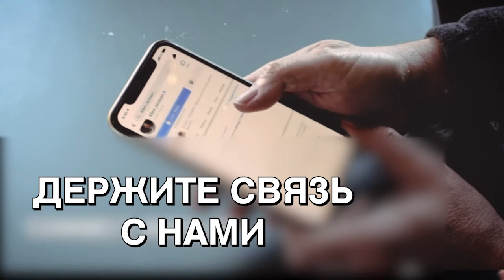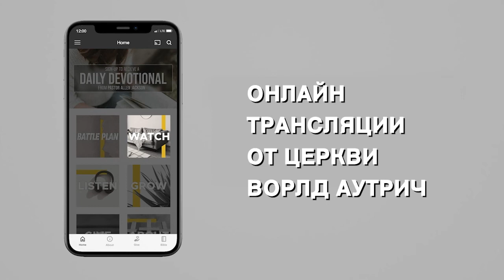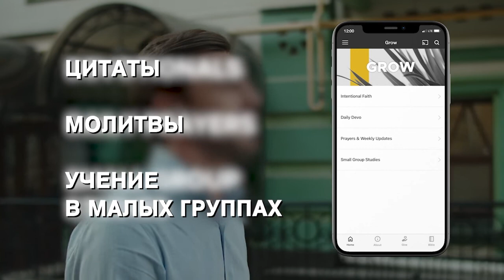НАША ВЕРА ПРЕДПОЛАГАЕТ ФИЗИЧЕСКОЕ СРАЖЕНИЕ. «Предназначение» (2117)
Аллен Джексон рад снова быть с вами.

Тема этого выпуска: «Наша вера предполагает физическое сражение». Речь пойдет не о болезни, а о готовности физически оставаться сторонником Иисуса.

Аллен Джексон рассмотрит историю Божьего народа в Ветхом завете и церкви. Понимание их борьбы поможет нам понять, что нас ждёт.
Пётр дал нам лучший совет: «Не чуждайтесь испытаний. Пётр просит нас не удивляться. Давайте отложим в сторону своё удивление и откроем сердца и уши для понимания Божьего задания.